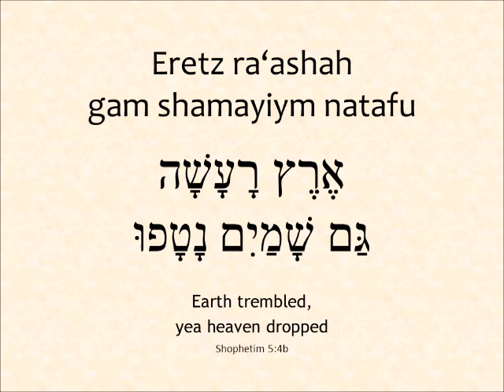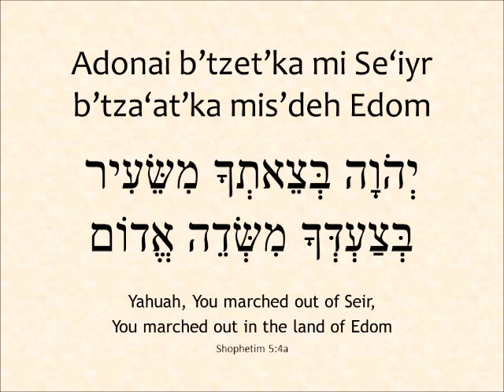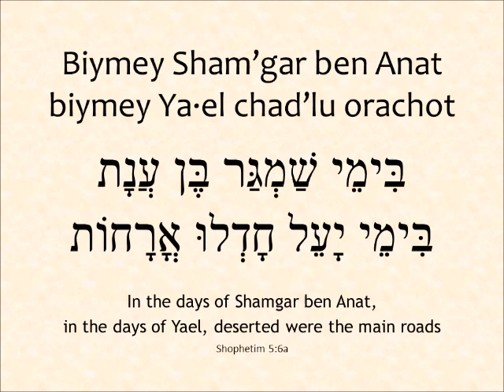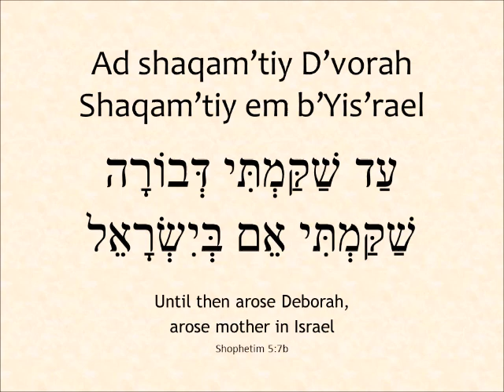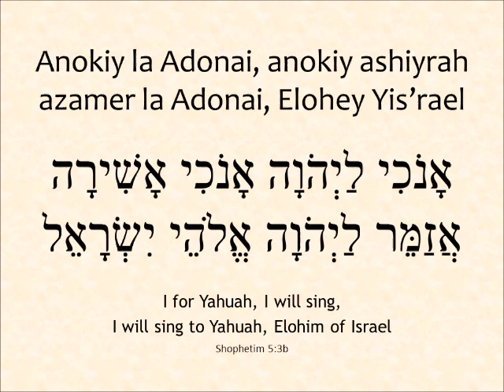Song of Deborah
5 שׁוֹפְטִים
שִׁמְעוּ מְלָכִים הַאְזִינוּ רֹזְנִים
אָנֹכִי לַיְהֹוָה אָנֹכִי אָשִׁירָה אֲזַמֵּר לַיְהֹוָה אֱלֹהֵי יִשְׂרָאֵל
יְהֹוָה בְּצֵאתְךָ מִשֵּׂעִיר בְּצַעְדְּךָ מִשְּׂדֵה אֱדוֹם
אֶרֶץ רָעָשָׁה גַּם שָׁמַיִם נָטָפוּ
אֶרֶץ רָעָשָׁה גַּם עָבִים נָטְפוּ מָיִם
עוּרִי עוּרִי דְּבוֹרָה עוּרִי עוּרִי דַּבְּרִי שִׁיר
קוּם בָּרָק וּשֲׁבֵה שֶׁבְיְךָ בֶּן אֲבִינֹעַם
הָרִים נָזְלוּ מִפְּנֵי יְהֹוָה זֶה סִינַי מִפְּנֵי יְהֹוָה אֱלֹהֵי יִשְׂרָאֵל
בִּימֵי שַׁמְגַּר בֶּן עֲנָת בִּימֵי יָעֵל חָדְלוּ אֳרָחוֹת
וְהֹלְכֵי נְתִיבוֹת יֵלְכוּ אֳרָחוֹת עֲקַלְקַלּוֹת
חָדְלוּ פְרָזוֹן בְּיִשְׂרָאֵל פְרָזוֹן בְּיִשְׂרָאֵל חָדְלוּ
עַד שַׁקַּמְתִּי דְּבוֹרָה שַׁקַּמְתִּי אֵם בְּיִשְׂרָאֵל